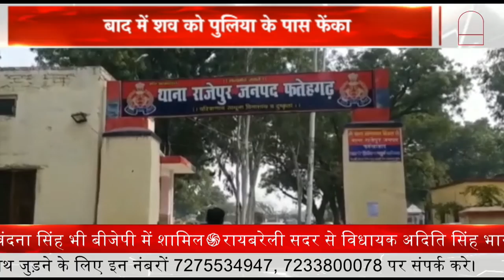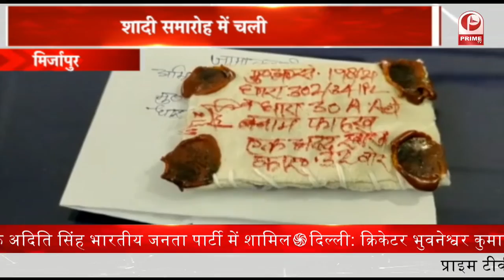Uttar Pradesh : Ayodhya का जीआईसी मैदान 26 नवंबर को ऐतिहासिक सामूहिक विवाह || Prime Tv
जीआईसी के मैदान में अयोध्या मंडल के 3504 जुड़े विवाहित बंधन में बंधेंगे और आशीर्वाद देने के लिए स्वयं मुख्यमंत्री योगी आदित्यनाथ मौजूद होंगे.